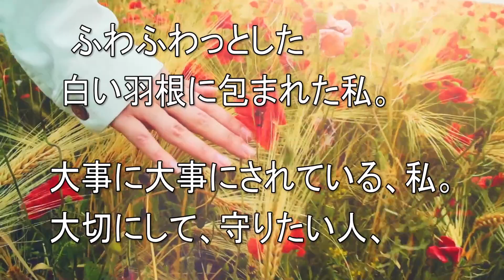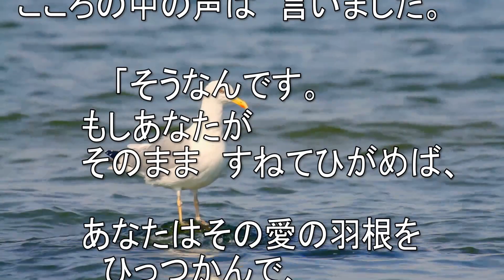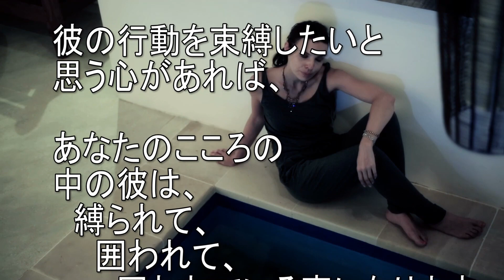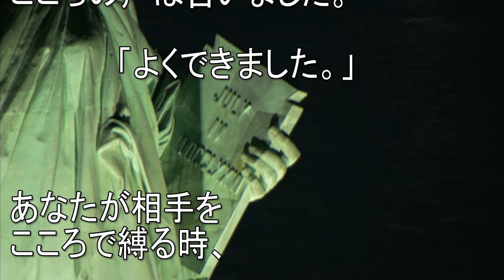自由の翼とふたりの羽根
▼オンデマンドの書籍と電子書籍kindleを出版しています。

▼ふしぎな出来事をブログにも書いています。